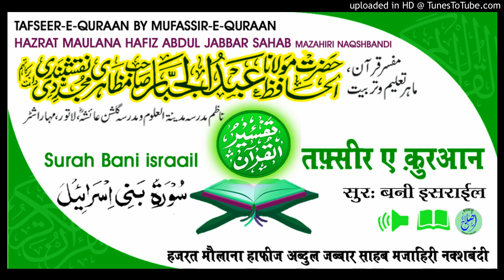Tafseer Surah Bani israail Aayat.78-80 HAZRAT MAULANA HAFIZ ABDUL JABBAR SAHAB MAZAHIRI NAQSHBANDI